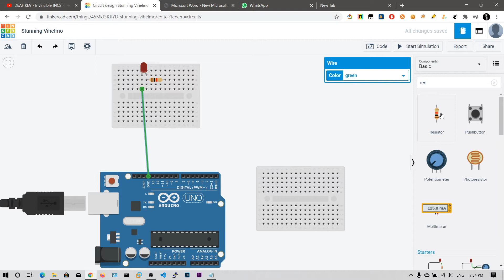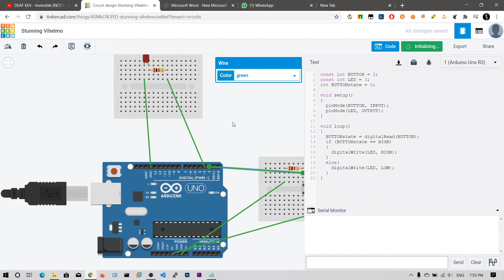1B LED ON OFF with Push Button - Arduino